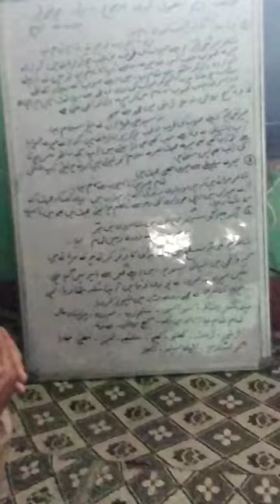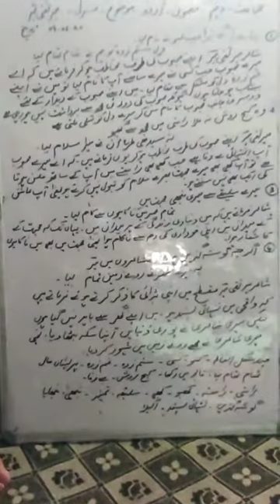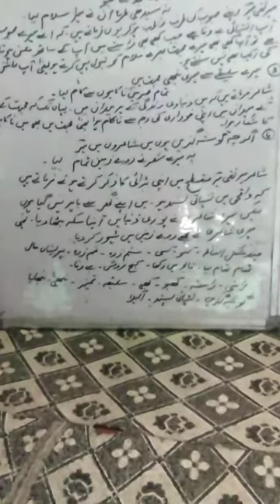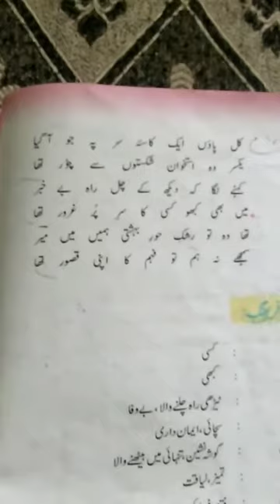Meer taqi Meer ki gazal